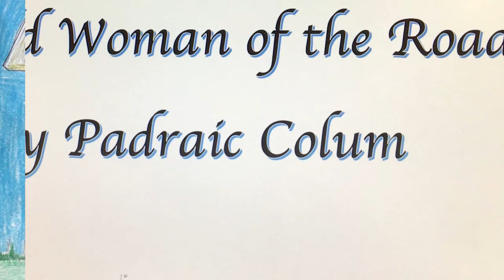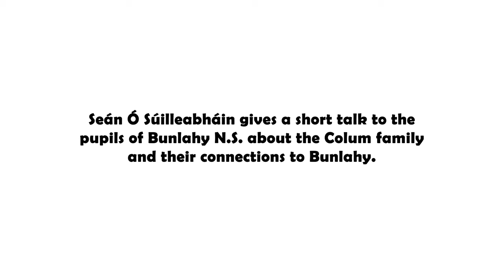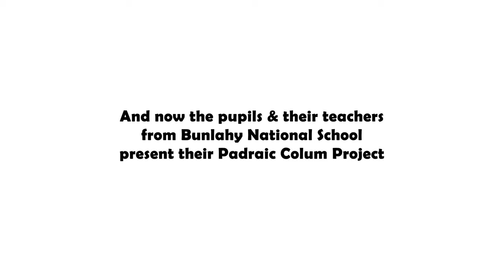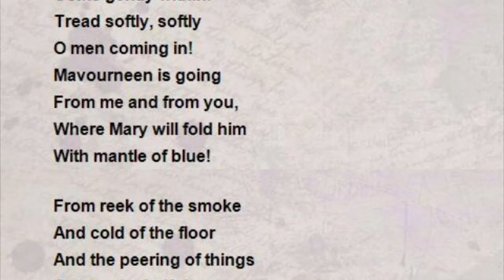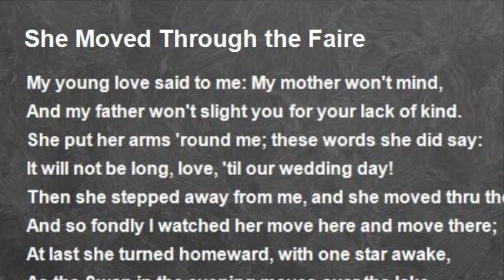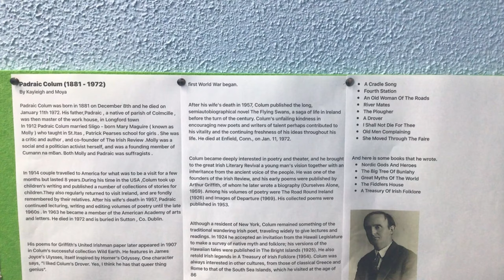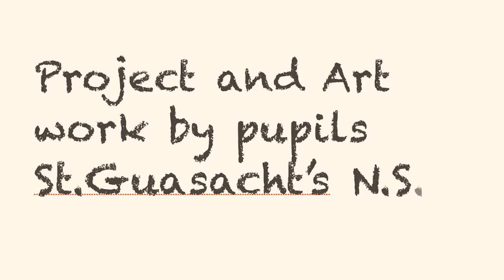Padraic Colum Gathering 2021: The Big Tree of Bunlahy with Seán Ó Súilleabháin & Bunlahy N.S. Pupils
As part of the Padraic Colum Virtual Gathering 2021, local historian, Seán Ó Súilleabháin discusses the real-life Big Tree of Bunlahy immortalised in the Padraic Colum collection of stories by the same name.
The children of St. Guasacht's National School, Bunlahy pay special tribute to the Longford-born writer.